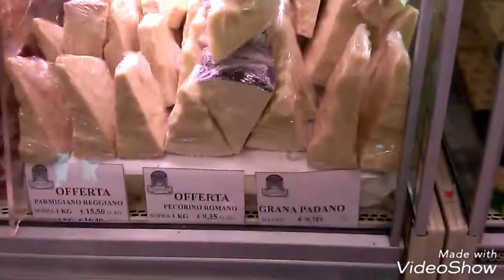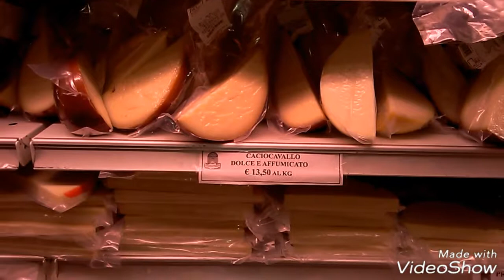Итальянские мясные продукты.